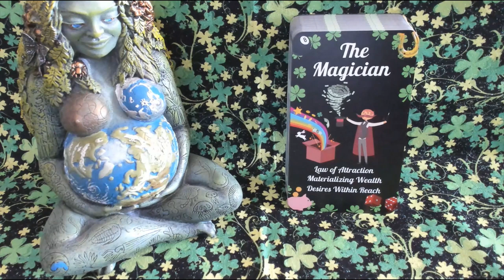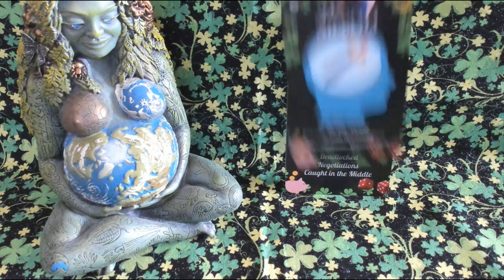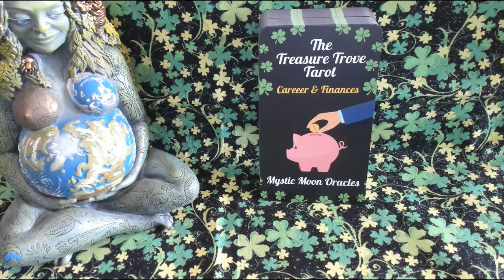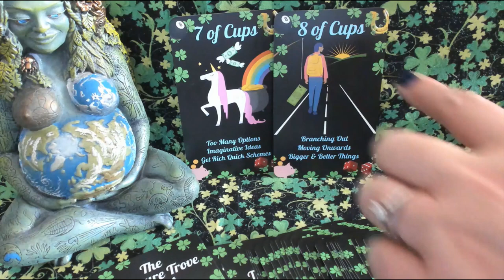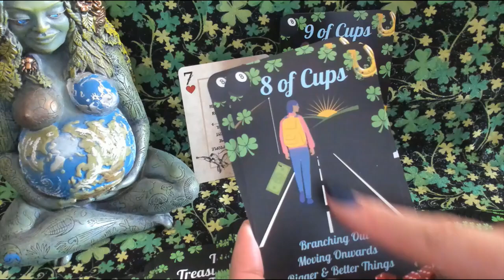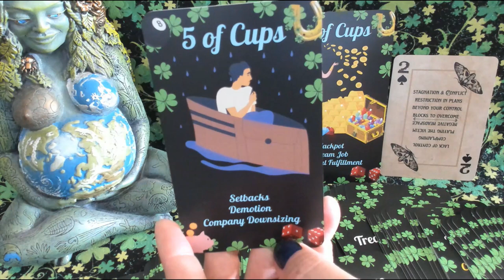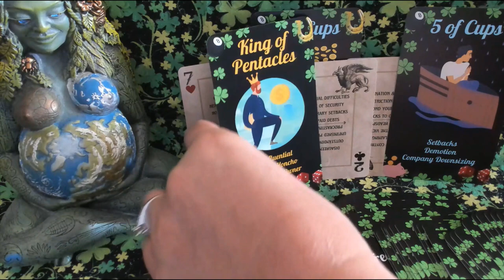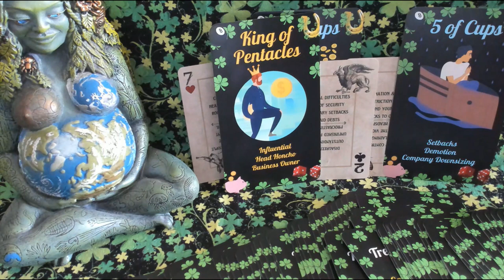My New Deck "Treasure Trove Tarot - Career & Finances" ☘️ 💰 Deck Flip Through & Sample Reading 💚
Sample Reading starts at 5:40

Winds of Fortune Oracle Deck by Mystic Moon (Me)